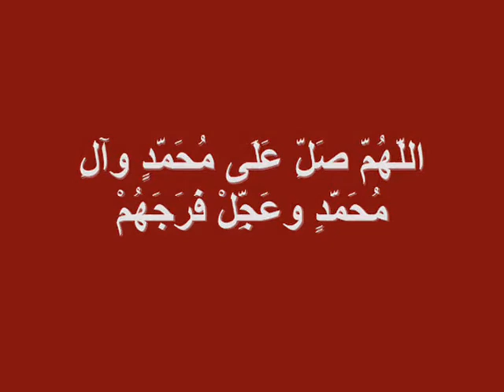Bawa Qaiser Shah - 25 Safar 1432 Hijiri at Bibi Pak Daman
Video Presented by Syed Asad Shah ( BaitulRaza )